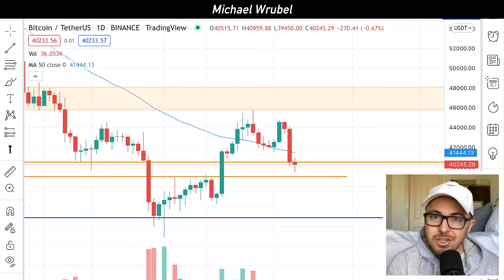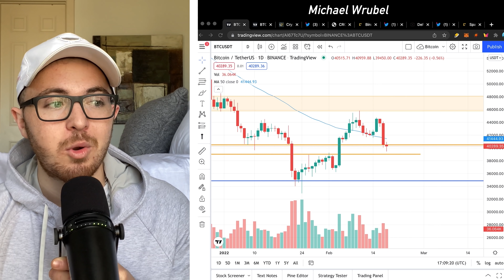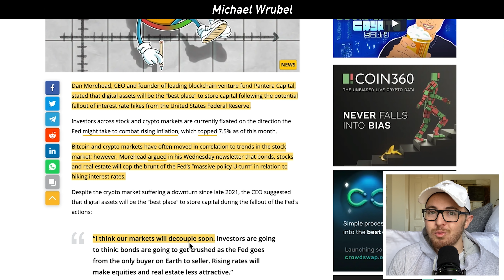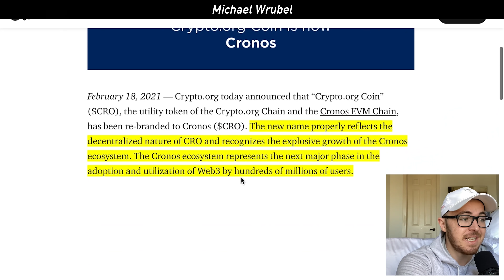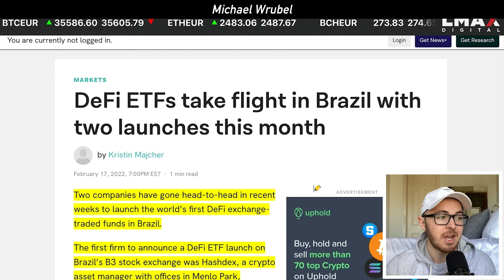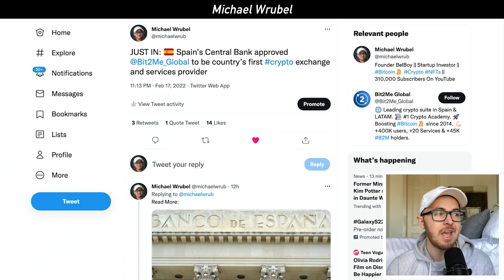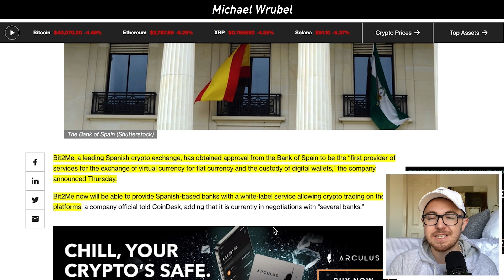An URGENT Warning For CRYPTO Investors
0:00 Bitcoin Key Indicators
1:18 Crypto During Inflation
2:45 CRO Flips
4:27 Brazil Crypto ETFs
5:37 Spain Approves Crypto
6:30 Time To Sell?